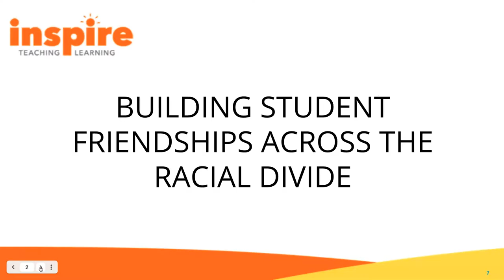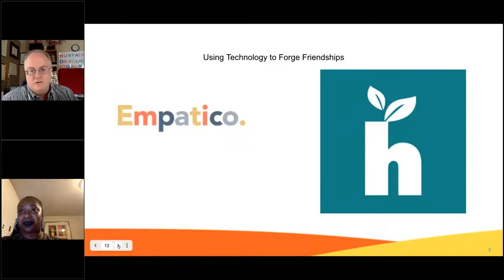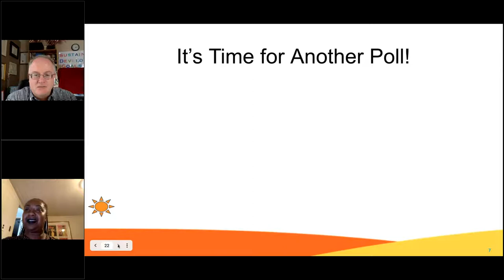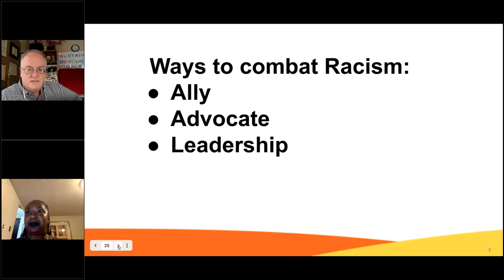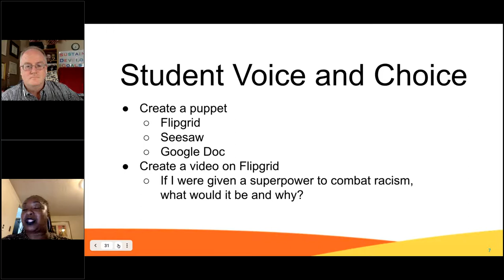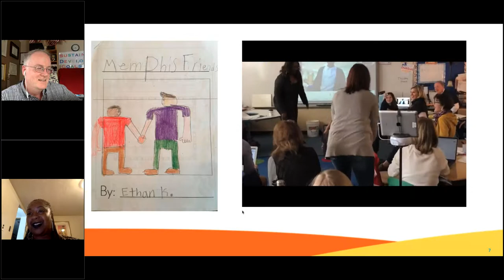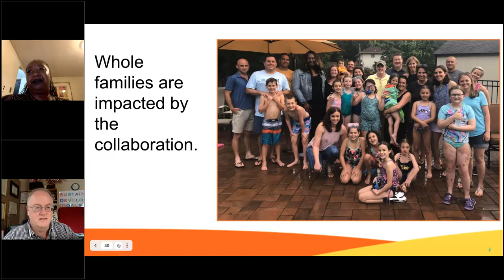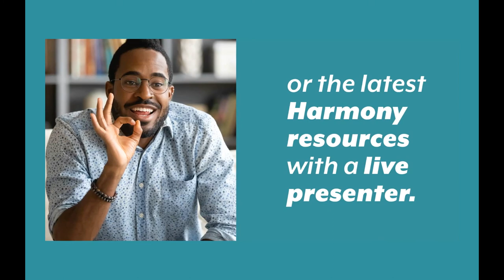Building Student Friendships Across the Racial Divide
Positive relationships heal! In our upcoming webinar, two award-winning educators spotlight “Building Student Friendships Across the Racial Divide.” Dr. Melissa Collins and Mr. Michael Dunlea share how our HarmonySEL tools have helped their students build empathy and understanding. You will not want to miss this inspirational story. Learn how two classrooms with students from very different backgrounds developed lifelong friendships. These students also learned how to advocate for equity for all.

• Explore relationships that overcome demographic divides
• Share tools and resources for strong student relationships
• Hear students’ reflections on race and social justice